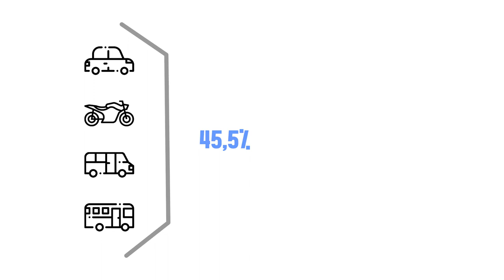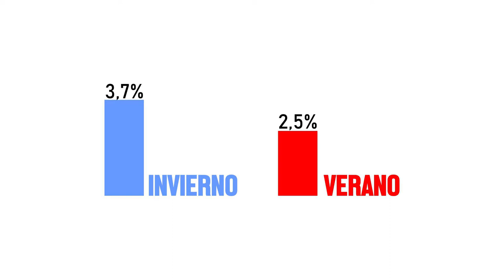Big Data Mar del Plata - 01 - Tránsito